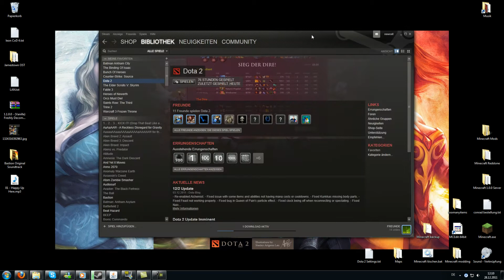Dota 2 Einstellungen und Anfangen Deutsch German / English subtitles Part 1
Dota 2 Einstellungen und Spiele tipps & tricks zum anfangen German (Deutsch) / Setting Dota 2 up to play English subtitles Part 1

Ich zeige euch was ihr alles einstellen müsst damit ihr Dota 2 optimal spielen könnt!
Ich zeige euch mein Tastaturlayout und was es alles zu beachten gibt!

I show you what you have to setup in dota 2 to enjoy the game.
I show you my Keyboardlayout for dota and what you have to know!

Startoptionen:
-cl_interp "0.0152" -cl_interp_ratio "1" -cl_smooth "0" -cl_smoothtime "0.01"